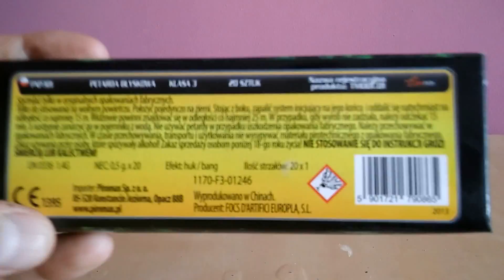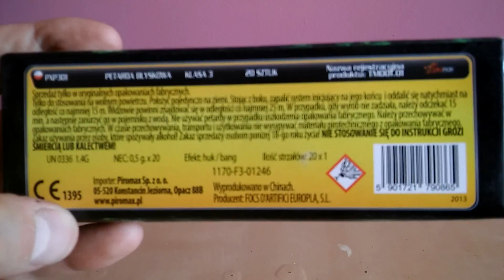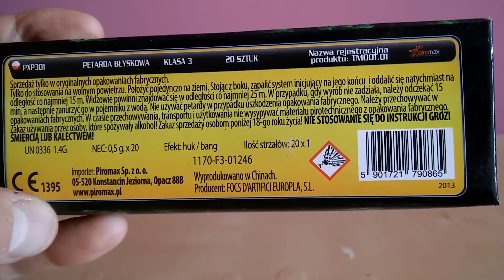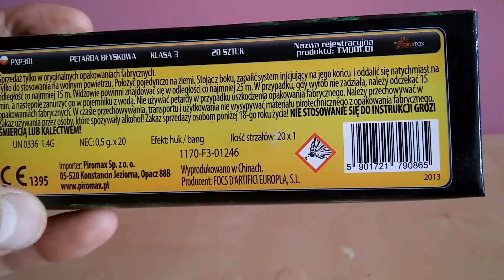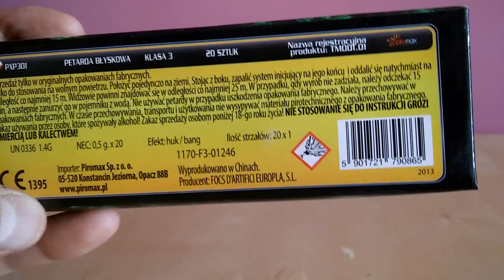Test Petardy FX Nitro Piromax Mini Spanish Cracker CZYTAJ OPIS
Zapraszam na test petard firmy Piromax :)

Mile widziane udostępnianie mojego kanału,w ten sposób pomagacie mi w dalszym rozwoju kanału i większej motywacji do nagrywania nowych filmów:)
Możecie wesprzeć mnie także oglądając reklamy,w ten sposób będę mógł kupić więcej produktów pirotechnicznych do testów za pieniążki z You Tube. Dzięki i do następnego razu :)
Zapraszam także na moją grupę zamkniętą gdzie możecie pogadać z innymi piromanami
If you like the video and check like and sub my elcome to share my channel and in the movies, thus helping me in the further development of channel and greater motivation to record new videos :) Thanks and until next time :)